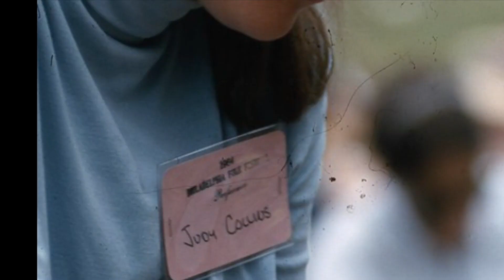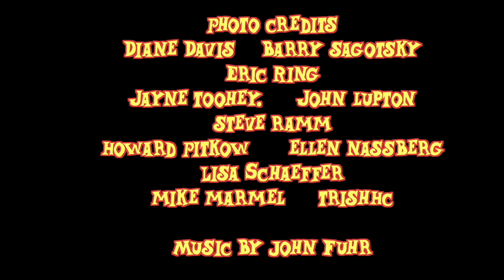2024 PFF promo 1970s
The Philadelphia Folk Festival, established in 1962, quickly became THE place to be during the 1970s to hear some of the best folk singers and performers in the world. Icons like David Bromberg, revered for his masterful guitar playing and soulful vocals, alongside the legendary John Prine and the captivating Janis Ian, left an unforgettable mark on the Festival's storied history. Throughout the decade, the Festival solidified its reputation as a premier destination for folk music enthusiasts, showcasing groundbreaking performances and fostering a vibrant community of musicians and fans.

The next Folk Festival is Aug 16-18, 2024, tickets and more at folkfest.org